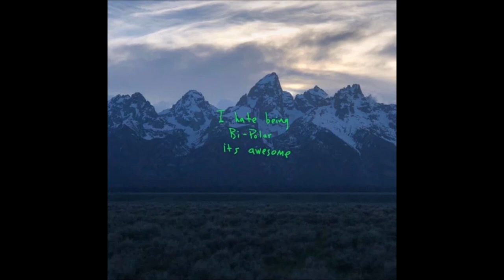*SOLD* "Superhero" - Kanye West x Pi'erre Bourne x Pusha T Type Beat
THIS BEAT IS SOLD AND CAN NOT BE USED ANYMORE